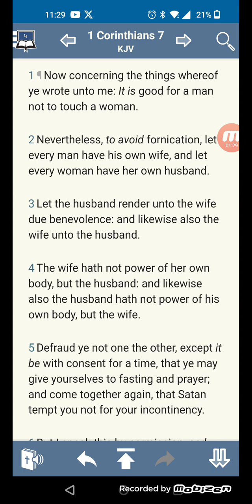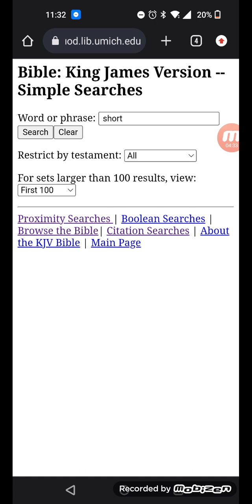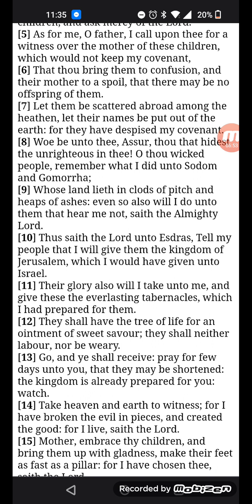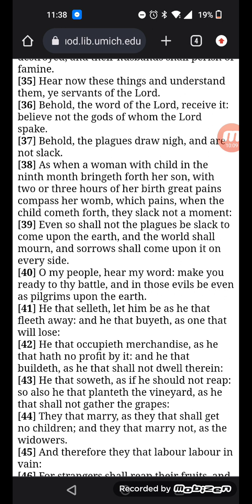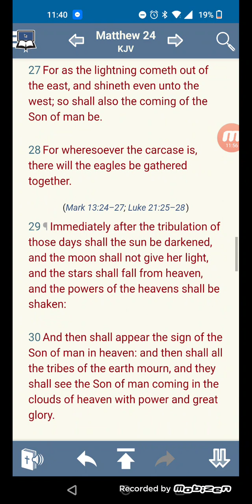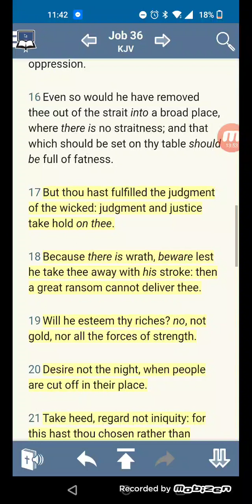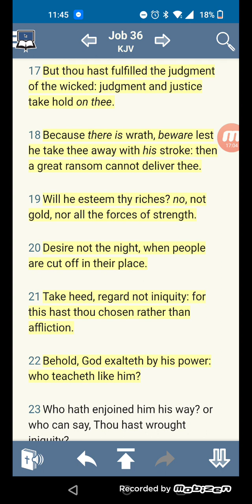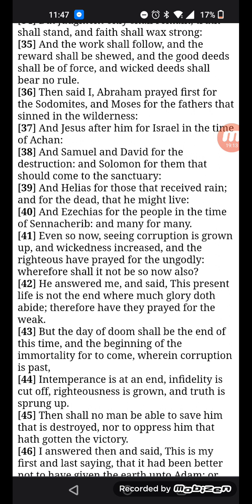The Time Is Short!